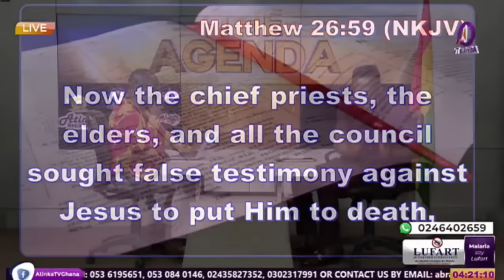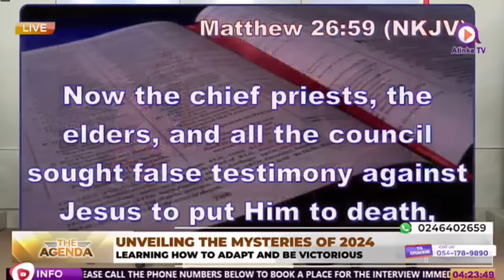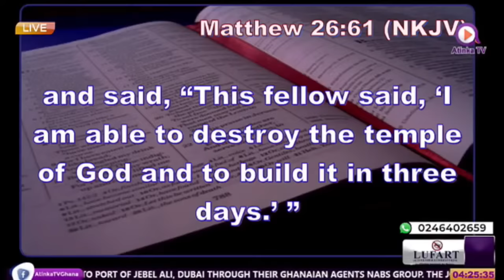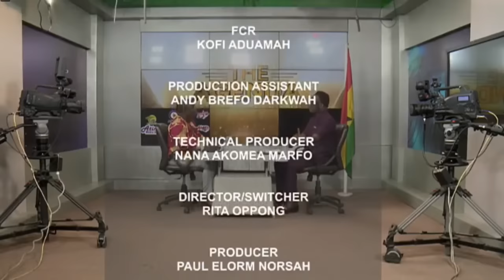Unveiling the Mysteries of 2024 - Apostle Francis Amoako Attah on Atinka TV(12/01/24)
Kingdom University with Apostle Francis Amoako Attah on Atinka TV Ghana with Speaker Nana Fianko (host)